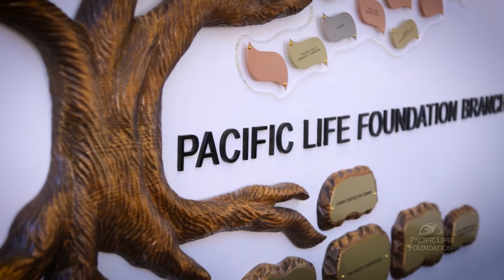Pacific Life Foundation - $1 Million Grant to Boys & Girls Clubs of Huntington Valley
In January 2016, the Pacific Life Foundation provided a $1 million contribution to the Boys and Girls Clubs of Huntington Valley to help build a new club on the campus of Golden West College in Huntington Beach, CA. This is the first California Boys & Girls Club located on a college campus, and the new facility will serve local youth where poverty, lack of affordable youth service options, and the language barrier pose challenges for many children and their families.